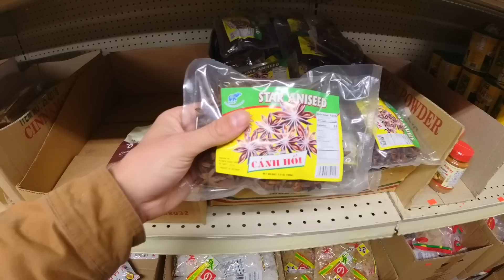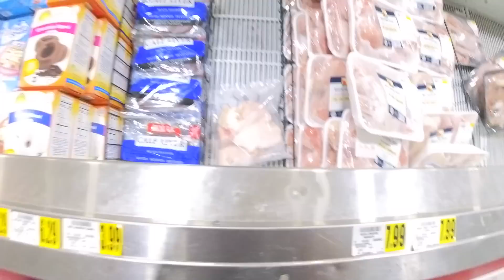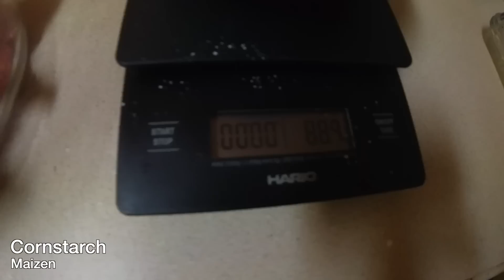$25 INDONESIAN BAKSO in AMERICA 🇺🇸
In this video, Cheyne makes homemade Bakso with his family in North Carolina.

Unlike New York, there's no Indonesian food in North Carolina :(
So we did the next best thing and made the Indonesian food ourselves! We documented everything from buying, to cooking, to eating the bakso with my family!

Our Camera/Editing Equipment:

0:00 Intro
1:47 Shopping
6:21 Making the broth
9:23 Making meatballs etc
13:45 Eating the bakso!